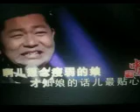娘 【WB】（甫人--- 乔军） 2023 5 6